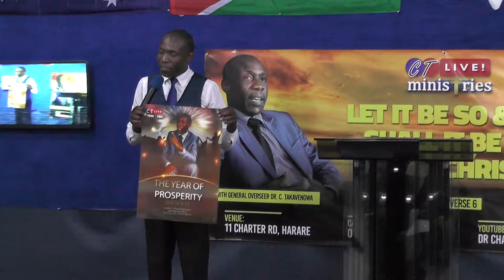DR CHARLES TAKAVENGWA CROSSOVER 2018 31 dec 2017 00013